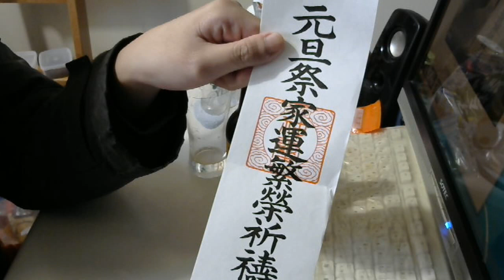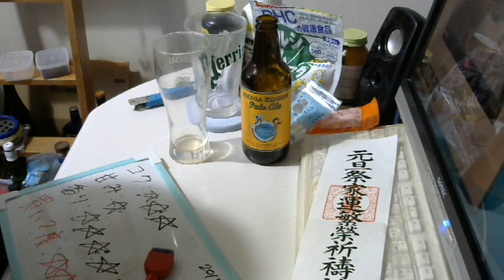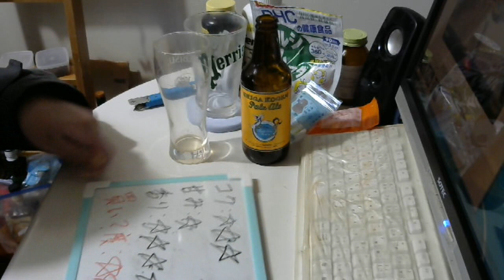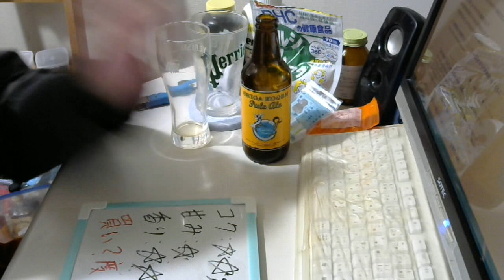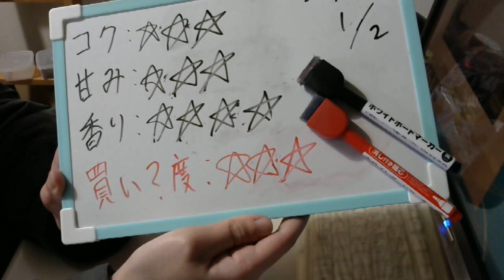酒好きな元新潟人の飲酒動画 part1618 志賀高原ビール ペールエール【クラフトビール】 【生ビール】